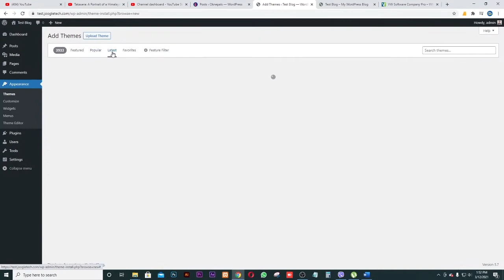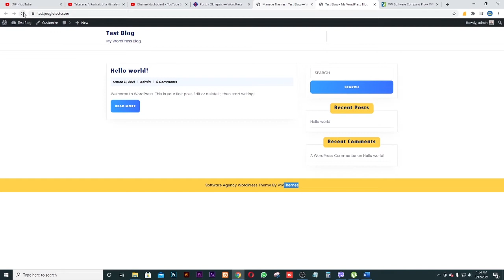How to Install a WordPress Theme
Wordpress#theme_install#Wordpress_theme_install